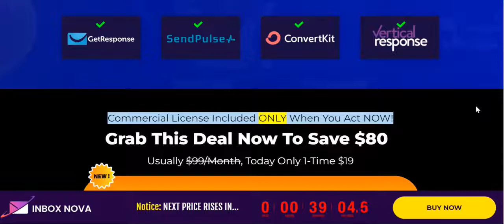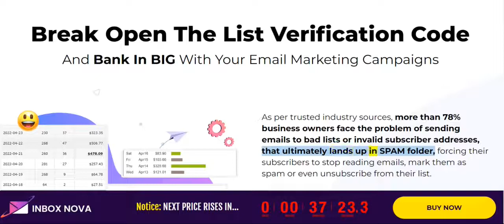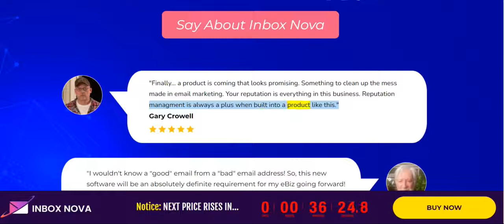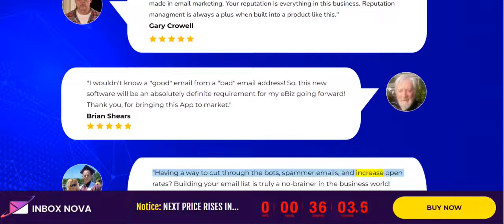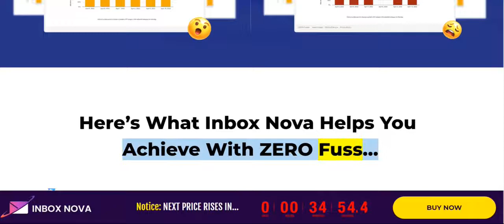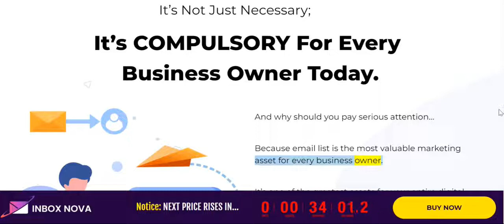💥 Inbox Nova Review & Demo || Bonuses 🎁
Brand New, Google Approved Email Marketing Technology To Validate Email Lists, Create Inbox Ready Emails & Boost Your Sender Reputation With Zero Monthly Fees FOREVER...

Make CRAZY Profits By Verifying Limitless E-Mail Leads, Conversation Boosting Marketing Content For ANY Offer With Zero Writing Or Tech Skills EVER..
 Higher Opens & Click Rate By Keeping Your List Clean, Detecting Disposable Emails, Blacklisted Emails, Bounces, Spam Traps, Fake And Abused Emails+ Import & Rewrite Articles In Just A Few Clicks...

erify Limitless Emails For You & Your Subscribers With Just The Click Of A Button

Create Fresh Stunning Emails, Articles To Your List, Blogs & Increase Open Rates

Create & Rewrite Amazing Articles for Your Emails & Blogs to Get Subscribers Hooked

Battle Tested Technology That’s Trusted By Top Fortune 500 Companies

Get Higher Click Through Rates & Increased Commissions From Your Email Marketing Campaigns

Reduce Bounce Rates & Boost Sender Reputation Like A Pro

​Start Driving Real Results Like You Always Wanted With No Tech Hassles

​Pay Once, Profit Forever Without Any Restrictions

​Limited Time Commercial License Included To Provide Top Notch Services

​Limitless Growth Possibilities For Beginners & Experienced Users From One Platform..

As per trusted industry sources, more than 78% business owners face the problem of sending emails to bad lists or invalid subscriber addresses, that ultimately lands up in SPAM folder, forcing their subscribers to stop reading emails, mark them as spam or even unsubscribe from their list.

​It’s no secret that the older your database is, the more chances you have of carrying dead weight on your shoulders. As a result, the autoresponders you’re using may get banned and that precisely could leads to death of their email marketing campaigns.

So, would you like to get your hands on a battle-tested technology that’s designed from the grounds keeping every success hungry email marketer in mind, & helps to remove bad emails from their email list & ultimately, make more from their email marketing campaigns?

There’s No Rocket Science - It’s As Easy As A Pie...
If you don’t take action NOW, then be ready to see your competition dominate & watch them jealously grow leaps & bounds in the years to come.

The reason for that is very simple- By removing bad or dead emails from your list; there are increased chances of preventing your autoresponders from getting banned & boosting email marketing profits in the long run.

Since the start of 2022,

Smart business owners have already started taking a note of this & using email list verification to zoom ahead of their competitors in the long run with zero hiccups.